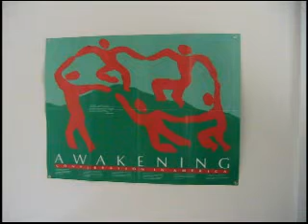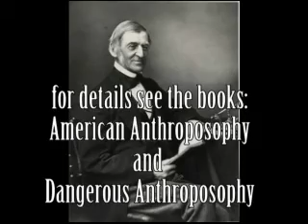Real Anthroposophy: #1 a challenge to Dornach etc.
this and the following videos ask and answer the question of whether Dornach and the Councils in America actually teach real anthroposophy. American Anthroposophy; ; Dangerous Anthroposophy ; Living Thinking in Action ; X-mas Conf. question